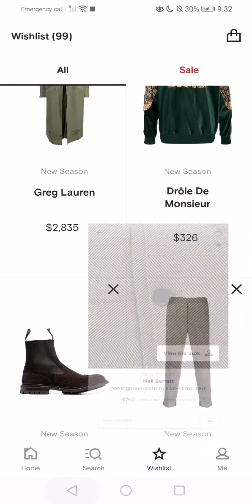First date outfit? Outfit 13!😍Drole De Monsieur,Greg Lauren,Tricker's, Neil Barret.